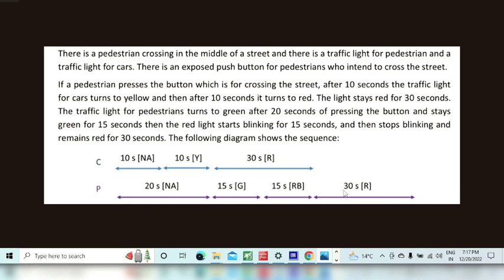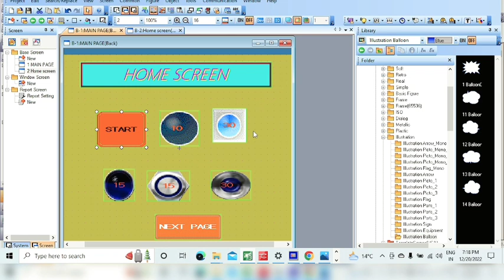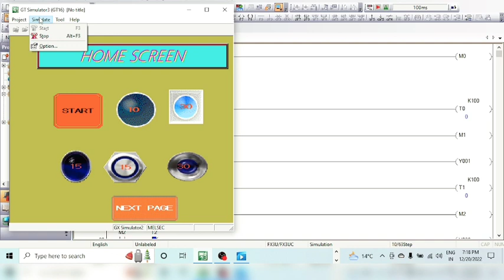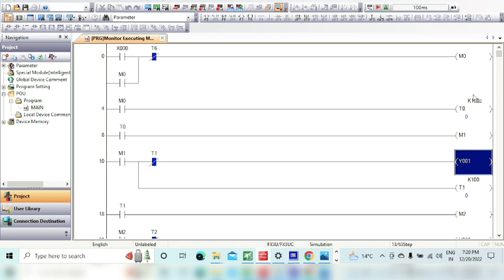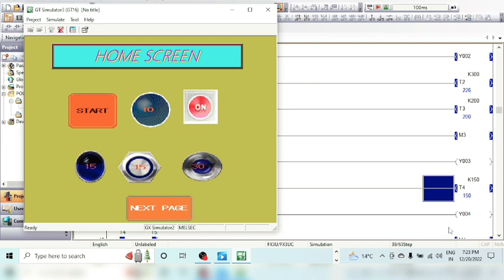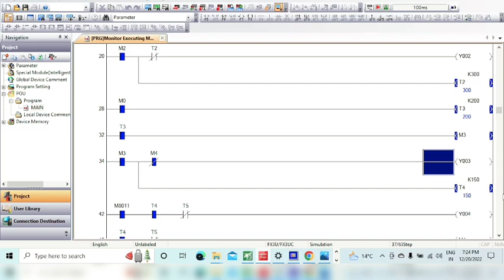# GX work 2 & with GT designer 3, simulation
Hi friend this vedio content for programming GT designer 3 & GX work 2 with simulation  ,
top youtuber
this vedio a simple program without PLC & HMI only for destop help ,a traffic light control by PLC programming only a single push button to traffic light control , a human press push button a car driver and human indicator showing time according change indicator,